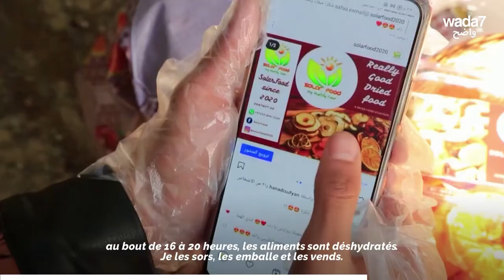Cette Palestinienne crée une machine prometteuse !🍊🇵🇸🍏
L'ingénieure palestinienne Hanadi abu Harbeid a créé une machine de déshydratation d'aliments comme alternative aux produits importés très coûteux ! Comment trouvez-vous son idée ?🍊🇵🇸🍏